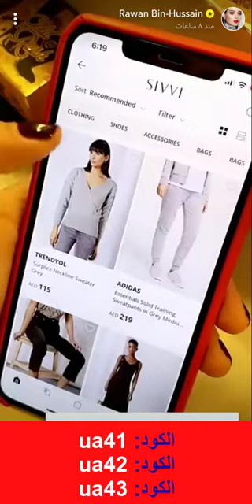روان بن حسين تشاركنا تجربة تسوّقها من متجر سيفي Sivvi باستخدام أكواد الخصم (JK7)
أكواد الخصم:
ua41
ua42
ua43

زياد العمري يستعرض تجربته الكاملة في التسوّق من متجر سيفي Sivvi - أكواد الخصم (JK7 + ua39 + ua40)

شاهد محتويات هذه الطلبية الجديدة لمزنه حمدان من متجر سيفي Sivvi - أكواد الخصم (JK7 + ua39 + ua40)

روان بن حسين-سيفي

هي أحد مشاهير الموضة والرشاقة والجمال وعالم الأزياء، ولدت روان في ديسمبر عام 1996 كويتية الجنسية، لكن معظم حياتها كانت في انجلترا وأكملت تعليمها هناك حتى  نالت على إجازة في الحقوق،

 روان بن حسين لفتت الأنظار لديها عندما تعمدت الإنزال من وزنها ثم أصبحت رشيقة، وبعد ذلك أصبحت عارضة زياء مشهورة، ثم افتتحت خط أزياء خاص بها، كما أطلقت عليها وسائل التواصل الاجتماعي لقب "بروك شيلدز الكويتي" ثم أصبحت الوجه  للإعلان العربي.

كانت روان تمتلك أكواد وكوبونات خصم تخص متجر سيفي وتعرف دائما جميع عروضها المتجددة التي تفيد بها عملائها فيجب عليكم متابعة هذا الموقع الإلكتروني  للتعرف على أحدث عروض سيفي.

هذا المتجر تأسس عام 2014 وكان من أكبر المتاجر وأروعها في الملابس بجميع أشكالها، وفي هذا الوقت ضم ما يفوق 100 علامة تجارية التي يفضلونها كافة الناس، وأشتمل أيضا على مختلف الماركات العالمية المشهورة، وتصاميم مذهلة لكافة مصممين الأزياء العرب وغيرهم.

متجر سيفي يحاول باستمرار أن يقدم لعملائه جميع الملابس العصرية والأزياء  الرائعة على أحدث التطلعات الجديدة والإطلالات العصرية التي تواكب الموضة من الملابس الرجالي والنسائي، الصيفي والشتوي والخريفي، والملابس الداخلية والخارجية وجميع ملابس النوم، وكافة الإكسسوارات المختلفة الرائعة، والحقائب والملابس الرياضية.

كما يضم متجر سيفي أيضا جميع الأحذية بمختلف أنواعها الطويلة والقصيرة والفلات  والأحذية الرياضية والسواريه بمختلف الألوان  والمقاسات والحقائب بجميع أحجامها وأنواعها. والإكسسوارات النسائي والرجالي غاية في الجمال والروعة. وجميع مستحضرات التجميل والعناية الشخصية،

يوفر متجر سيفي لعملائه كافة منتجاته بأسعار مغرية وتنافسية  وخامات أصلية مائه بالمائة وأشهر وأحدث  الماركات العالمية بأفخم الأزياء في شتى احتياجات الإنسان العصري، بتخفيضات رائعة وعروض وخصومات مستمرة ومتجددة.

كيف يمكنك الشراء من متجر سيفي؟

تستطيع اقتناء جميع احتياجات من سيفي بكل سهولة لكن لابد أولا أن تقم بتسجيل الدخول ألي الموقع ثم تقوم بإنشاء حساب، بعد تسجيل الحساب على الموقع يمكنك رؤية كافة المنتجات عبر تصفح المصنفات الرئيسية في الموقع وشراء ما يناسبك، إذا قمت باختيار ما تريده أضغط عليه لتظهر لك كافة المعلومات الخاصة به ، بعد الانتهاء من اختيار المنتج المفضل والمقاس واللون المناسب لابد أن تضعه في عربة التسوق، ثم بإمكانك مراجعة مشترياتك أو اختيار طريقة الدفع المناسبة لك، الآن تمت عملية الشراء بنجاح.

طرق الشحن والتوصيل:-

متجر سيفي باستطاعته الوصول لكثير من الدول العربية وغيرها في الشرق الأوسط من أهمها"  الكويت- مملكة البحرين- الإمارات العربية- السعودية- أمريكا- أستراليا"، كما تستغرق مدة الشحن والتوصيل مدة لا تقل عن 6 أيام خارج دول الخليج، بمبلغ 30$ أمريكي.

كيف يمكنك استرجاع طلبيتك إذا لم تعجبك؟

يوفر لكم متجر سيفي إمكانية استرجاع المنتجات التي لم تريدها عن طريق البريد الإلكتروني
أو عبر أرقام الهاتف الخاصة بالمتجر

ولكن يجب عليكم الالتزام بالشروط  وأهمها:-

• أن لا تتعدى المدة  14 يوما لاسترجاع المنتج.
• أن يحتفظ المنتج بغلافه الأصلي ويكون على حالته دون استخدام، ولا تنزع منه العلامات والبطاقات الملصقة الخاصة به.
• لا يمكنك استرجاع مستحضرات التجميل أو الإكسسوارات، وملابس السباحة، والملابس الداخلية، والمنتجات المحكمة الغلق.
• تستطيع استرداد ثمن الطلبية دون مصاريف الشحن، ويكون الاسترداد خلال 8
• لم يتم قبول طلبيتك إلا خلال ساعات العمل من9 صباحا حتى 5.30 مساءاً